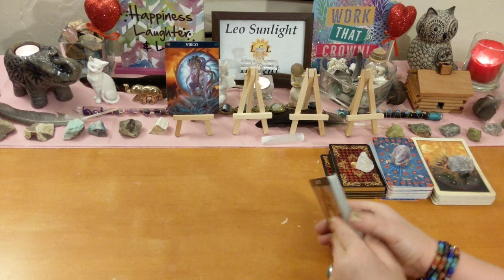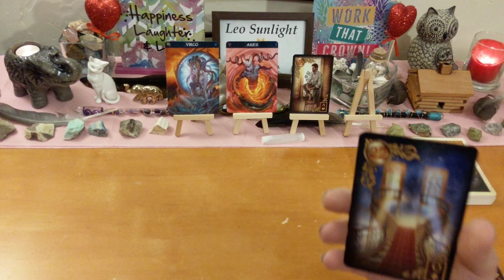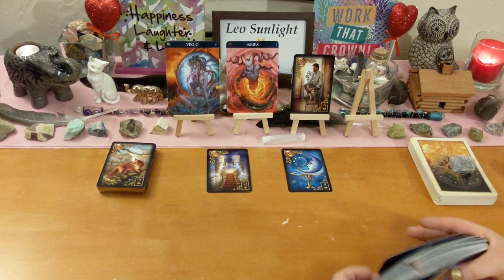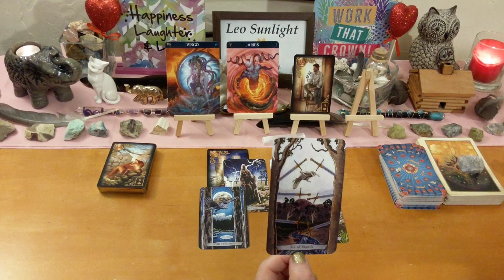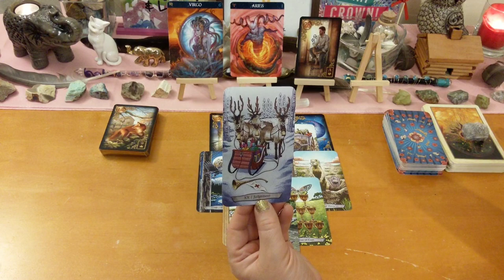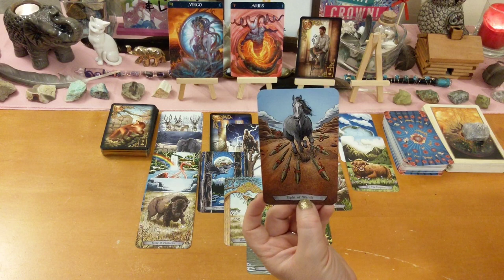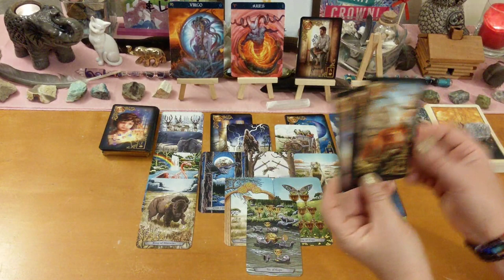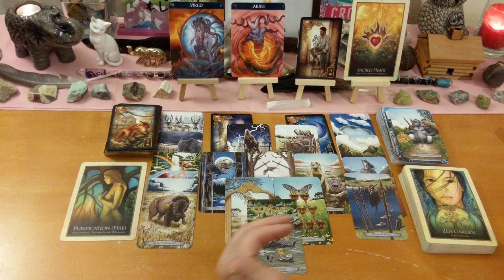Virgo Love Connection ♍ Soulmate Twin Flames, Ending Cycle 1st Before Offer 💘 August 2019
This reading is for Virgo in your sun, moon, rising or Venus. Click the settings icon above ^ if you would like to speed up this reading, next to the cc button.

Please keep in mind this may or may not resonate with everyone as it is a general collective reading. Only take what resonates, including signs mentioned, and throw away the rest. I may pick up on past, present or future energies. Energies can also be flipped and interchangeable. Energy and intentions are fluid and can shift and change every minute, every second of every day. Cross watchers are welcome but keep in mind it may not resonate for your person or it could be a reading for you.  Browse the below playlists for past readings that may resonate for you. Disregard the dates, I do consider them timeless. Watch other readings for other signs in your chart - moon, rising & Jupiter, if this does not resonate for you. Venus sign for love readings.

Any tips or donations to keep my channel running are very much greatly appreciated. As this does take my time and energy to do these free readings for you. Any amount is not too small! Please select the family & friends option.

If you like to send mail or a gift, please do not send cash or personal checks, thank you! Amazon wish list